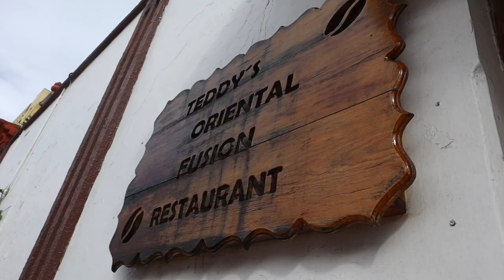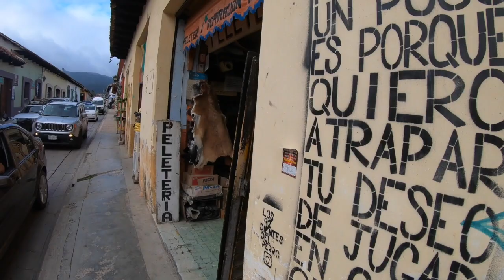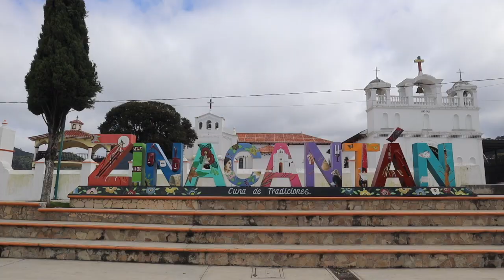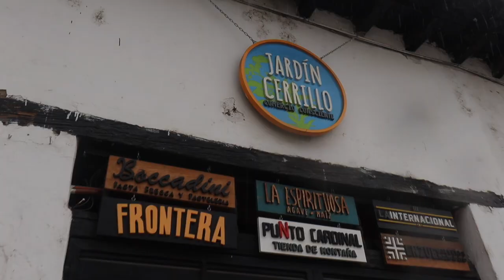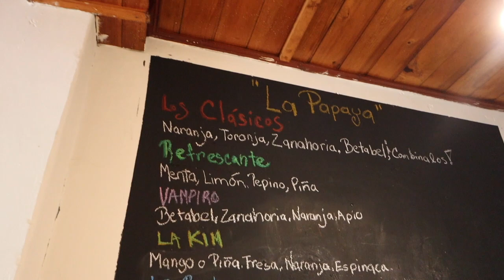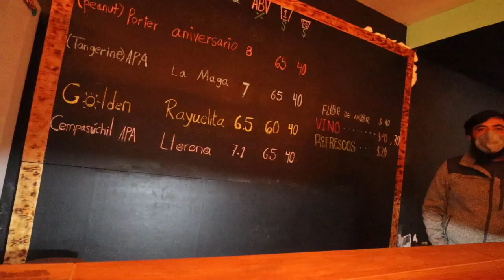Mexico's MOST COLOURFUL City: San Cristobal de las Casas, CHIAPAS TRAVEL GUIDE 2020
Welcome to my 2020 travel guide to San Cristobal De Las Casas - the most beautiful and colourful city in Mexico!

Top things to do include visiting the local craft market, visiting indigenous villages, walking down the colourful pedestrianized streets, visiting Montebello lakes and the El Chiflon Waterfall and discovering the best cafes and international restaurants in San Cristobal.

Some of these church viewpoints include the famous Guadaloupe Church, the sanctuary on San Cristobal Hill and Iglesia del Cerrito, which is a steep 240 step climb to the top but with panoramic views the city.

Doing a bit of shopping on San Crostibal’s colourful pedestrian streets and visiting the local food and craft markets is a must.

You will find the most beautiful handcrafted bags, belts, shoes and various colourful souvenirs as well as many amber stores - a gem this city is famous for. Most of the clothes here are hand-embroidered by the indigenous people living in communities close by to the city, which you can also visit.

and every neighbourhood has its own church - all with varying styles of architecture age and design and of course there's the main cathedral located on the city’s main square, next to the government buildings.

When it comes to food, San Cristobal has it all. From delicious baked treats on the street to cute cafes and international restaurants, you could either eat local cuisine for the entire duration of your stay or taste food from a different country for every meal.

Take a stroll down the pedestrianized Guadalouope street to find cute cafes, boutique clothes stores, wine bars and an array of international cuisine.

If you’re looking to taste some local beers, there are 2 craft breweries I must recommend.

Two of the most famous indigenous villages that most people visit are Chamula and Zinacantan. Chamula is famous for a few reasons: this is the only indeginious community in Mexico that is fully supported by the government. They also have a very distinct traditional dress, with the woman wearing dyed sheep skin skirts and the men wearing sheep skin jackers.

The other village in Zinacantan which is famous for its colourful traditional dress and the textiles they make here which include beautiful shawls and clothing covered embroidered flowers